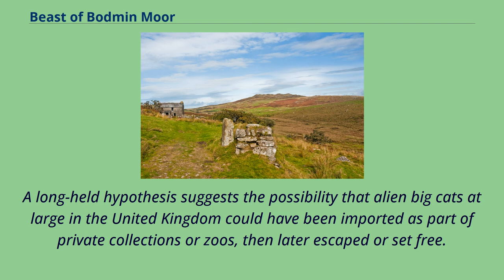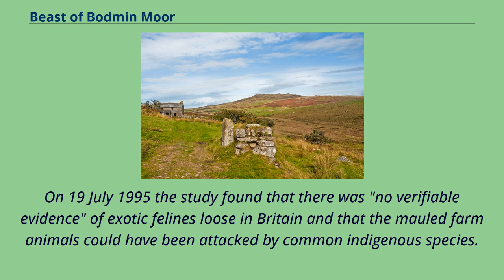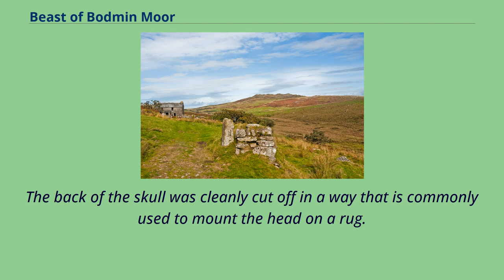Beast of Bodmin Moor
In British folklore, the Beast of Bodmin Moor, （Cornish: Best Goon Brenn） is a phantom wild cat purported to live in Cornwall, South West Britain.
Bodmin Moor became a centre of purported sightings after 1978, with occasional reports of mutilated slain livestock; the alleged panther/ leopard-like black cats of the same region came to be popularly known as the Beast of Bodmin Moor.
In general, scientists reject such claims because of the improbably large numbers necessary to maintain a breeding population and because climate and food supply issues would make such purported creatures' survival in reported habitats unlikely.
A long-held hypothesis suggests the possibility that alien big cats at large in the United Kingdom could have been imported as part of private collections or zoos, then later escaped or set free.
An escaped big cat would not be reported to the authorities due to the illegality of owning and importing the animals.
It has been claimed that animal trainer Mary Chipperfield released three pumas into the wild following the closure of her Plymouth zoo in 1978 and that subsequent sightings of the animals gave rise to rumours of the Beast.
The Ministry of Agriculture, Fisheries and Food conducted an official investigation in 1995 led by investigators Simon Baker and Charles Wilson.
On 19 July 1995 the study found that there was "no verifiable evidence" of exotic felines loose in Britain and that the mauled farm animals could have been attacked by common indigenous species.
The report stated that "no verifiable evidence for the presence of a 'big cat' was found ... There is no significant threat to livestock from a 'big cat' in Bodmin Moor".
Less than a week after the government report, on 24 July 1995, a boy was walking by the River Fowey when he discovered a large cat skul...